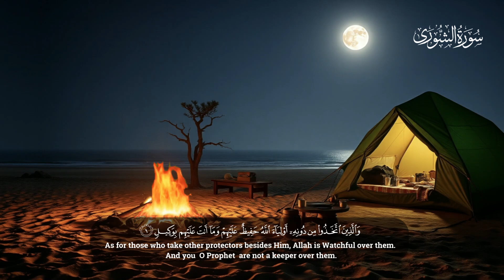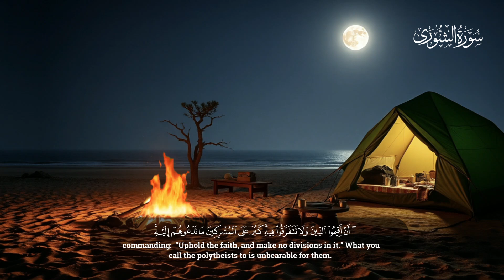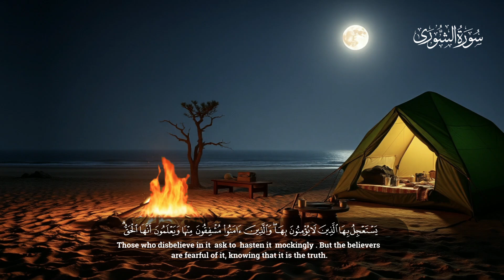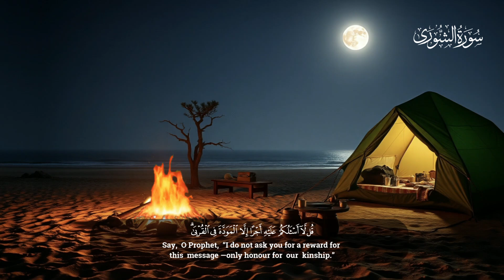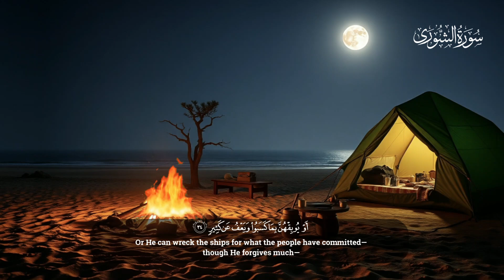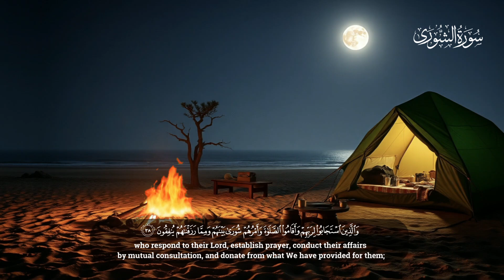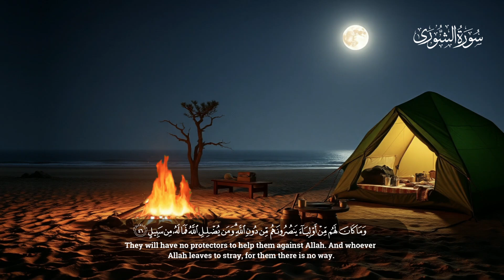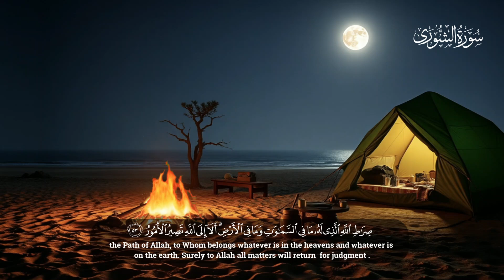قران كريم بصوت جميل جدا قبل النوم | سورة الشورى | راحة نفسية لا توصف 🎧 Beautiful Quran Recitation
استمتع بتلاوة هادئة وجميلة لسورة الشورى بصوت مؤثر وملهم يساعدك على الاسترخاء قبل النوم. هذه التلاوة تمنحك راحة نفسية لا توصف وتساعدك في تهدئة عقلك وجسدك بعد يوم طويل. استمع إلى القرآن الكريم وأغمر نفسك بالسكينة والطمأنينة مع هذه التلاوة المباركة , صوت قاري عاطف حبيب مشابه لقاري ماهر المعيقلي

القرآن الكريم للنوم العميق
قراءة قرآن هادئة للنوم العميق

The Quranic recitations shared on this channel are intended for educational and spiritual purposes only. We do not claim ownership of the Quran itself, but the audio, visuals, and arrangements in the videos are the intellectual property of Dream Space and are protected under copyright law.

Thank you for respecting our efforts to share the beauty of the Quran.